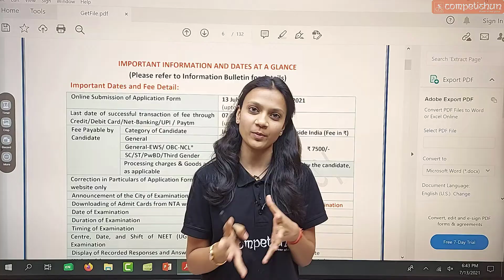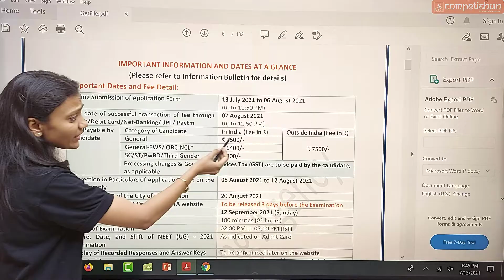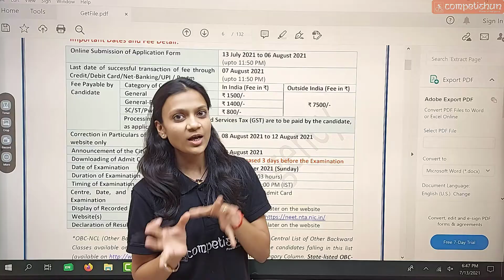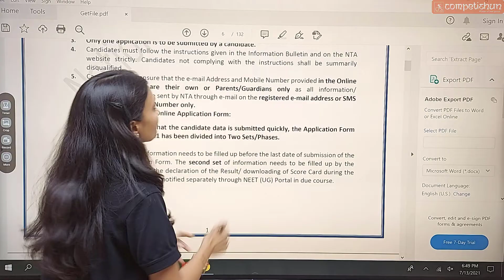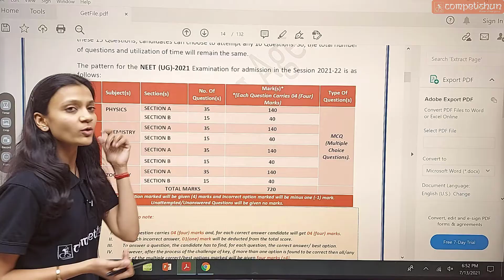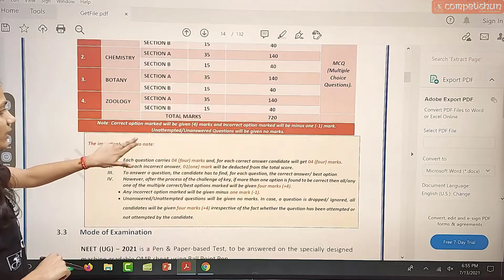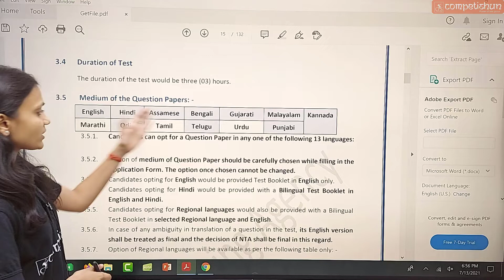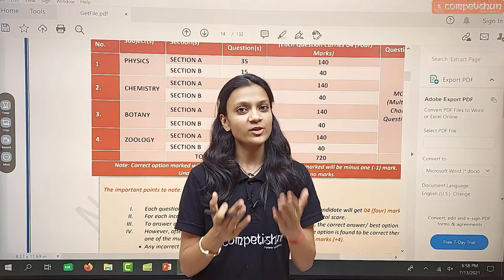Big Changes !!! NEET 2021 Exam Pattern | NEET 2021 Latest News Today | Must Watch